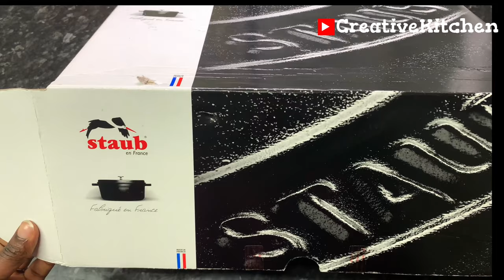Unboxing And Testing The Size Of Staub Cocotte Roasting Pot | Cast Iron Roaster 37cm 8L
Unboxing and testing the size of staub cocotte roasting pot.

unboxing and testing the best cast iron cooking and roasting pot. Staub cast iron roaster/cocotte, oval 37cm with 8L capacity. The vidoe shows the testing of the size and capacity of the oval cast iron 37cm, what size of meat that can fit into it.

Oval roaster in enamelled cast iron:

From elaborate feasts such as delicious braised roasts and Christmas geese to stews, casseroles and pasta dishes - the high-quality cocotte from STAUB is ideal for roasting or slow cooking and braising various meat, fish and vegetable dishes and even for baking bread. With only a little fat, this all-rounder allows you to easily prepare healthy dishes with full flavour and without loss of nutrients. The enamelled base allows use on all types of hobs, including induction, as well as in the oven. The modern design in various vivid colours with highlighted lettering on the lid and handles makes the Cocotte a real eye-catcher on any table.

• Oval roaster made of enamelled cast iron. Ideal for browning, slow cooking and stylish serving of meat, fish, fruit or vegetables
• Energy-saving cooking in the oven and on all types of cookers including induction, Juicy and tender result due to special drop structure in the lid, Long-lasting temperature storage for cold and hot food
• Practical and tasteful design: Handy, ergonomic handles, Metal lid knob heat-resistant up to 250°C, Vivid colours, Highlighted lettering
• Made in France - Unique handmade, Scratch-resistant and durable thanks to interior enamelling, Acid-resistant, Taste-neutral, Easy hand cleaning, Dishwasher safe
• Contents: 1x STAUB roaster, Dimensions with lid + handles (LxH): 42.8 x 18 cm, Diameter: 37 cm, Base diameter: 28.6 cm, Volume: 8 L, Weight: 8.5 kg